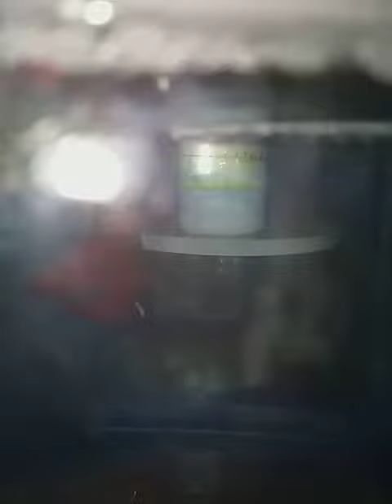Mi betta macho hizo nido de borbujas